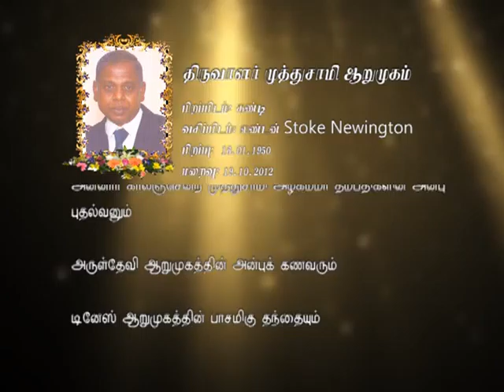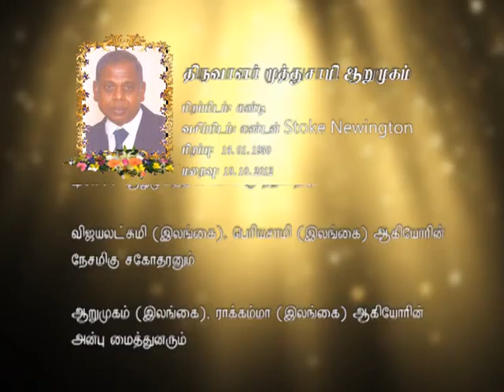GTV FUNERAL MUTHUSAMI 2410